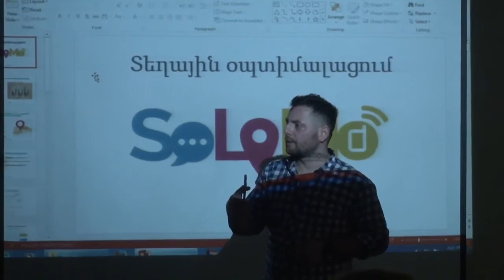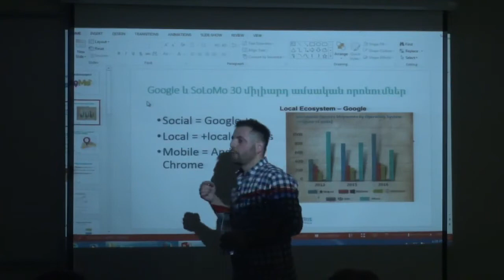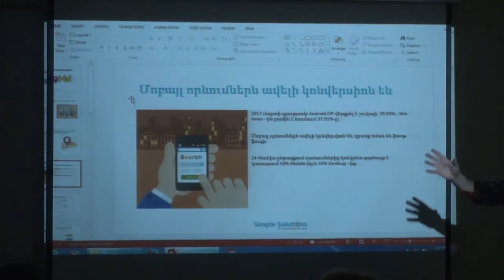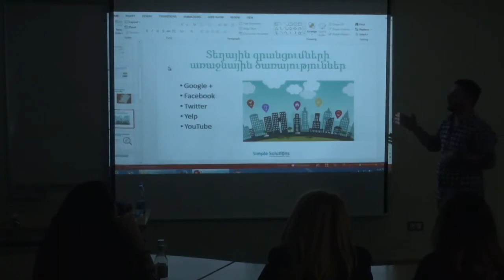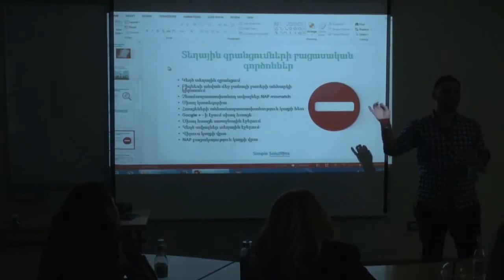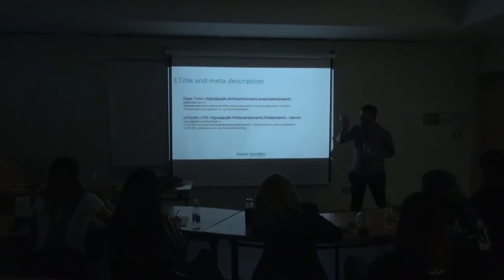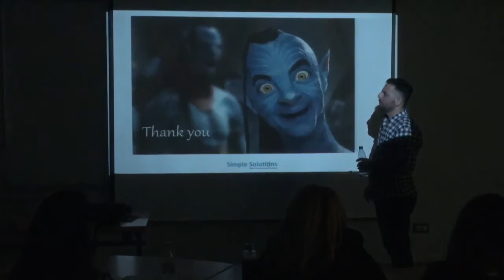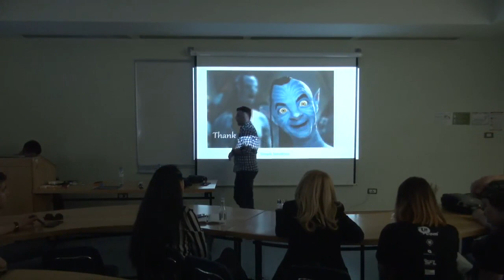Gor Karapetyan - Local Optimization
Barcamp 2017, Day 2, 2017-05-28, 214W